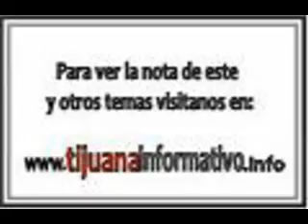DELEGADO JORGE CASTRO